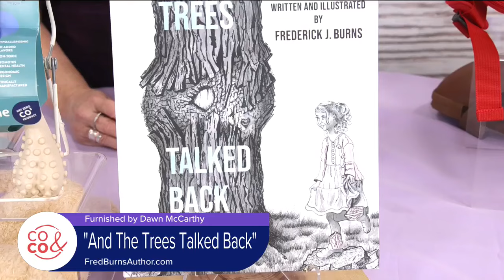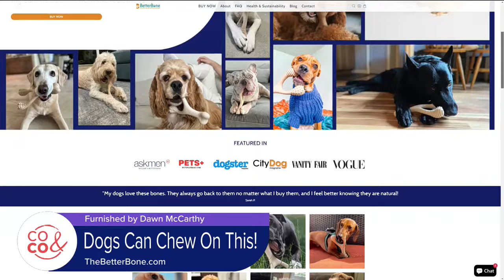Spring & Earth Friendly Products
Beauty and lifestyle expert Dawn McCarthy has some great product to enjoy this Spring and some that are Earth Friendly honoring Earth Day.  Kiddietotes scooter luggage makes traveling fun, easy, and convenient. These scooters have more utility than standard luggage and perfect for family vacations. They also have wondeful-fun backpacks and cross body bags you need to check out.  And The Trees Talked Back written and illustrated by Frederick J. Burns follows Amanda, who has a unique gift — she can talk to trees. This is a fun read, explores imagination, empathy and a little about conserving trees.  BetterBone is a nylon chew alternative made from 2 premium, food-grade ingredients; Cellulose and Vegetable Oil. it comes in. Soft, Medium and Hard, as well as Small, Medium, and Large. It's safe to ingest and splinter-resistant.  Youtheory Ocean Friendly Omegas is packed with two essential fatty acids — DHA and EPA. It's derived from nutrient-packed plants instead of fish, and consumers can sustain their health and the oceanic environment.  Old Trapper – As the second largest beef jerky brand in the world, Old Trapper’s commitment to providing customers with the highest quality product at a fair price has been at the forefront of the brand’s mission for over 50 years. Old Trapper’s tender beef jerky is available in a variety of flavors including Old Fashioned, Teriyaki, Peppered, and Hot & Spicy, and a keto-friendly Zero Sugar option. Old Trapper’s beef sticks are another delicious option for high quality, high protein snacking.